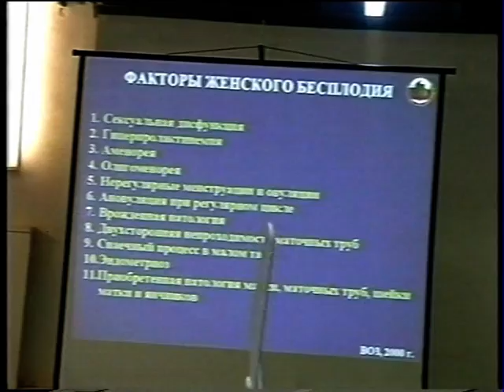Выпускной СибГМУ-2005. Часть 1.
Видео с выпускного лечебного факультета СибГМУ-2005.